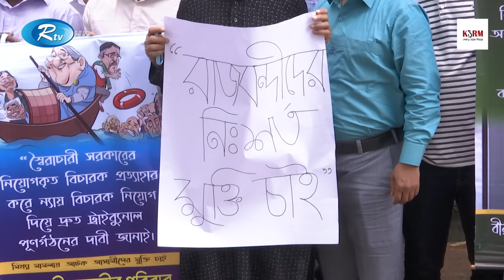শেখ হাসিনা রাজনৈতিক প্রতিহিংসা চরিতার্থ করতে নিরপরাধ ব্যক্তিদের মিথ্যা মামলা | Rtv News